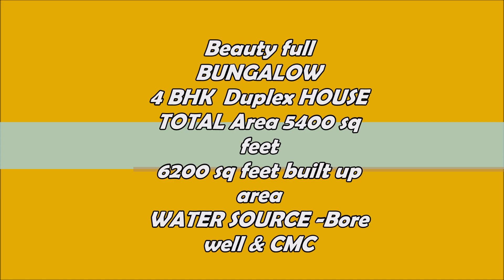House for sale 5400 sq feet 4 bhk in chikamagaluru Akshaya bhoomi real estate chikkamagalur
your DREAM house. your DREAM Estate .your DREAM Agricultural Land.